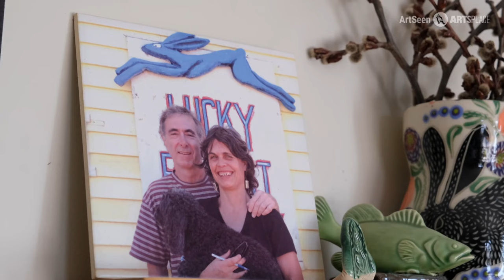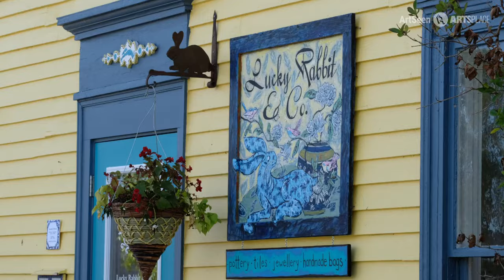Kuzyk & Mackie: The History of Us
Deb Kuzyk and Ray Mackie recount their life of starting and finishing projects together at The Lucky Rabbit and beyond.
Please contact the artist for pricing of original artwork or prints.

ArtSeen.ca is a digital venue that showcases contemporary art programming, creators and practices from a variety of artist run and community arts organizations.

An exploration of the processes, minds and concepts that ignite the work of contemporary artists and arts centres.

ArtSeen is managed and maintained by ARTSPLACE  – we are always looking to add to our community of contributing partners.